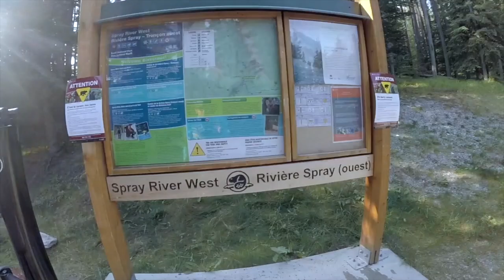Mountain biking front Spray River loop to Goat Creek trail 2019 Banff - Canmore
Mountain biking from Banff to Canmore, Goat Creek trail, easy trail in Banff, Mountain biking trail in Banff. A family trail at Rocky mountains.

 Goat Creek is a broad short fire path or double-track path that consists of dirt and rock. It has incredible views of the surrounding mountains along a picturesque route. There are a series of sustained low-angle descents along this path with several wide bridge crossings. Goat Creek hugs the Rundle Mountain Range and crosses a pine forest from Banff to Spray Lakes Loop.

You can do this round trip or only one way leaving from Canmore to Banff (this is the easiest route) and from Banff to Canmore (most difficult route). If you leave Banff you can leave the car in a parking lot after passing the Fairmont Banff Springs Hotel, the name of the area is Spray River West and it is free.

From Canmore, drive south (uphill) on Spray Lakes Road, keep in mind that Spray Lakes Road becomes Smith Dorrien Road, for about 9 miles. Go through Whiteman's Pond and stop in the parking lot on your right (west); A map sign is in the parking lot. The beginning of the path is well signposted.

Distance del Trail: 19 km one way.
Dificultad: Moderada.
Tiempo: 1-3 horas